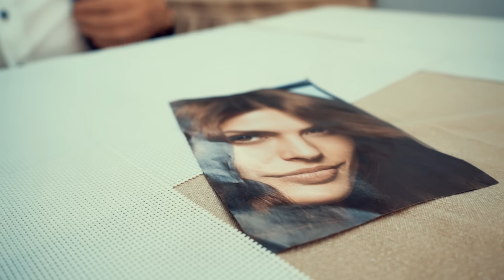MLADEN GRDOVIĆ - SANJAM STO ANĐELA (OFFICIAL VIDEO)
Glazba: Mladen Grdović
Tekst: Nenad Ninčević
Aranžman: Franjo Judnić

Novi singl s kojim će Mladen Grdović nastupiti 10. CMC festivalu u Vodicama.

Redatelj spota: Marko Lokas